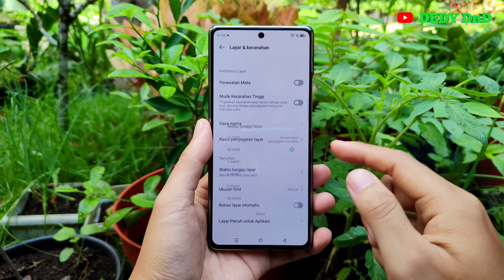Cara Mengatur Waktu Layar Mati Infinix Note 40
Video ini berisi tentang Cara Mengatur Waktu Layar Mati Infinix Note 40.